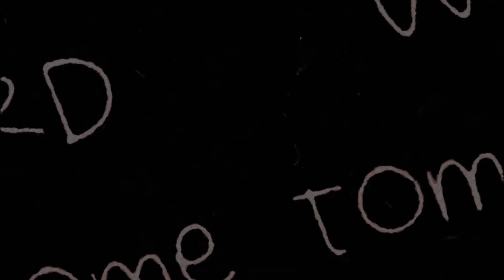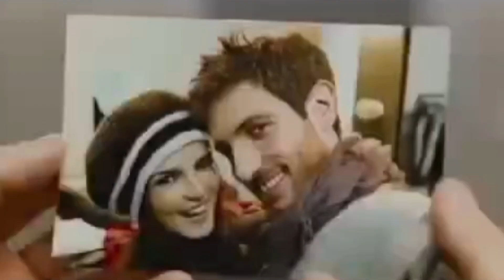TERJEBAK DI RUANG RAHASIA DAN SUAMI SELINGKUH!!?|THE HIDDEN FACE By Vico Ansen#reviewfilm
Judul Film kali ini adalah "The Hidden Face"
seru si filmnya guys

 //_You Have a Problem ??:Comment Blow i ll Make Sure To Replay For You :)

█████████████||Help me||
█████████████8